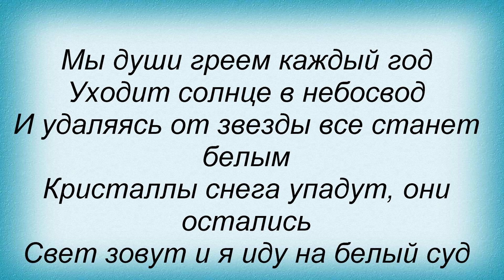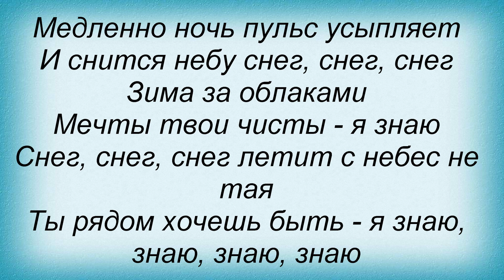Слова песни Николай Носков - Снег